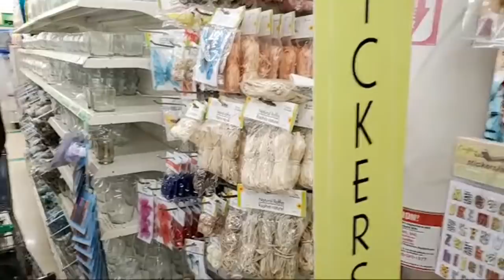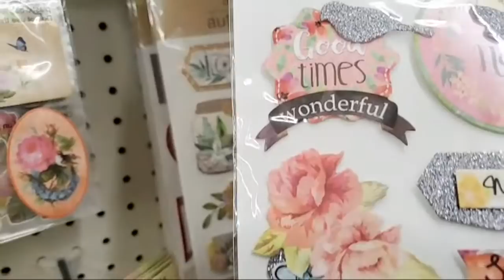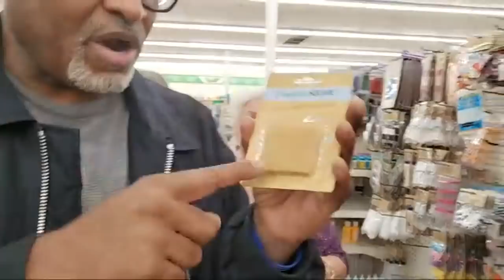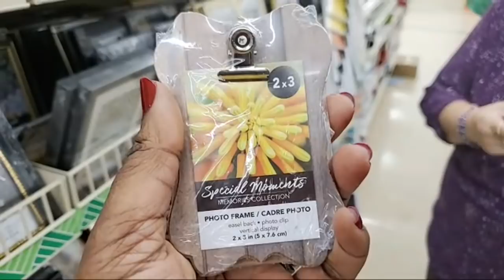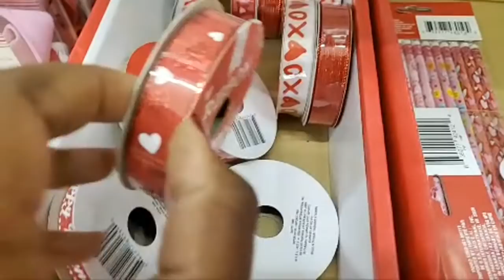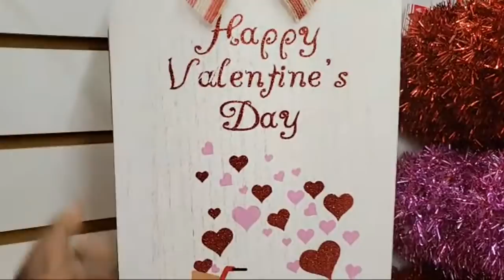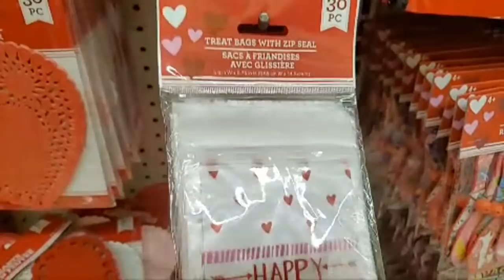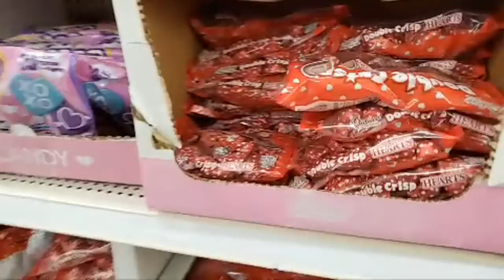❤✂️❤LIVE at DOLLAR TREE with an Awesome Subscriber!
We had so much fun with shopping with our Peggy at our local Dollar Tree in Mableton, GA.

Send Mail to:
GiftBasketAppeal